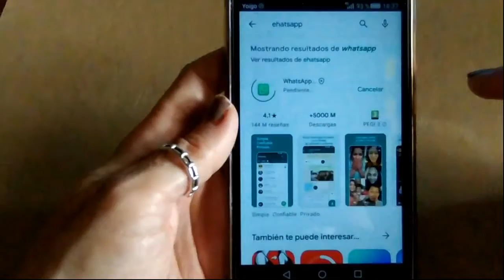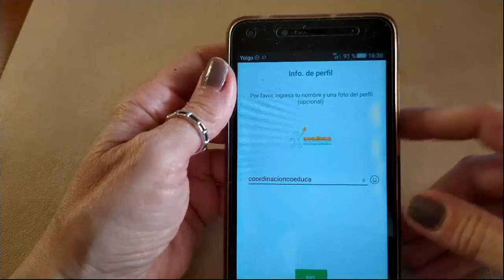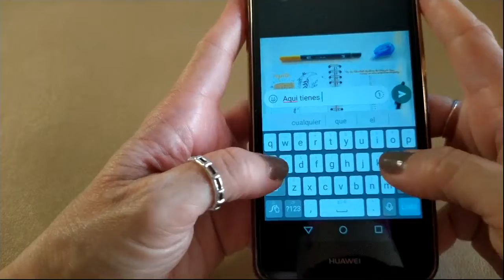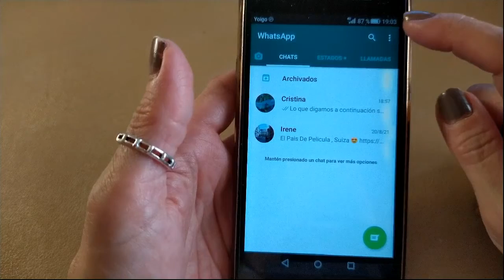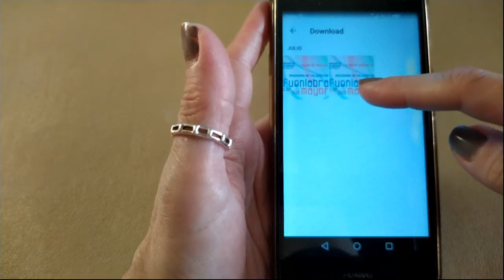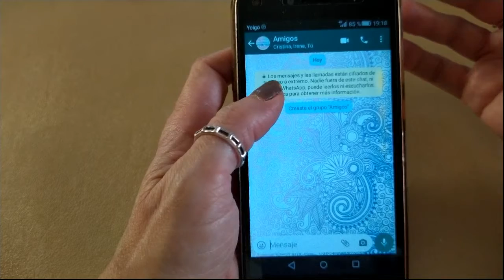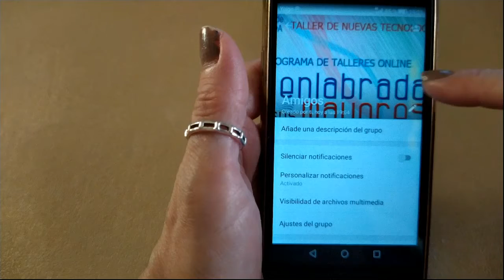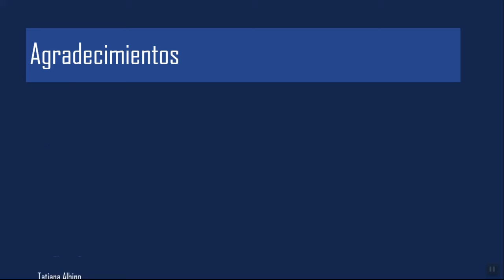Taller de Nuevas Tecnologías Martes 7 de septiembre de 2021